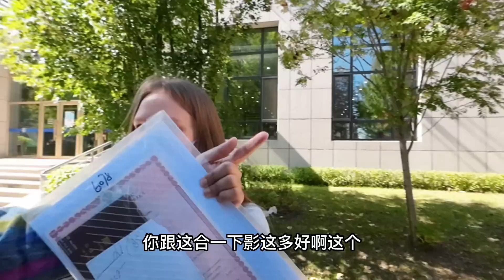历尽波折，洋媳妇终于拿到中国的签证，夫妻俩激动到双手颤抖